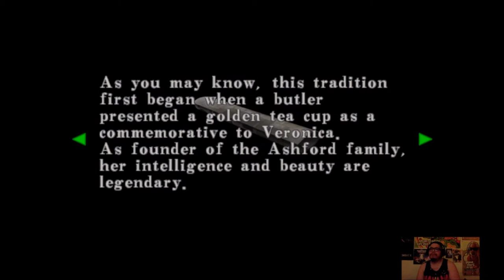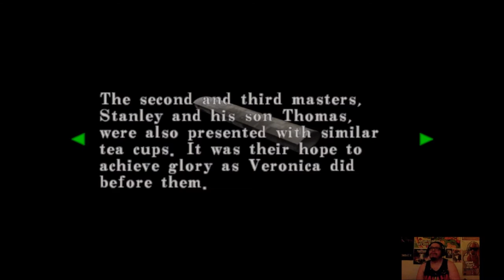Resident Evil - Code: Veronica #4